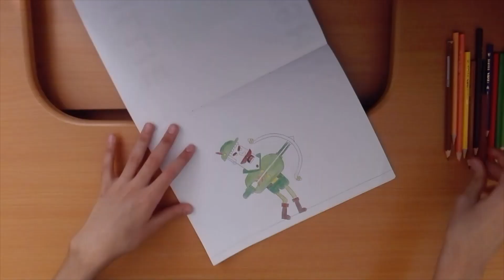Painting bow masters